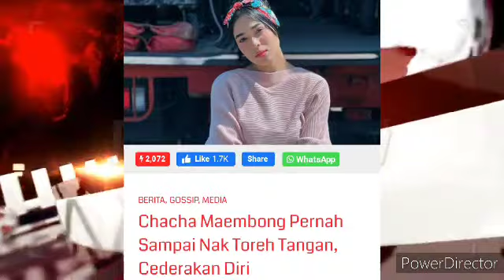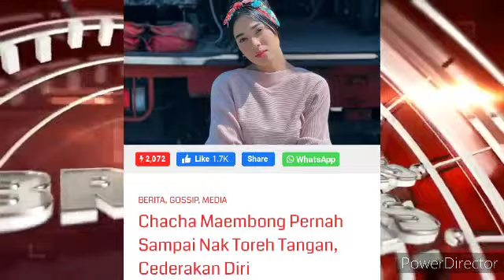BIAR BETUL! CHACHA MAEMBONG MENCEDERAKAN DIRI??? TOREH TANGAN SENDIRI??? 😱😱😱